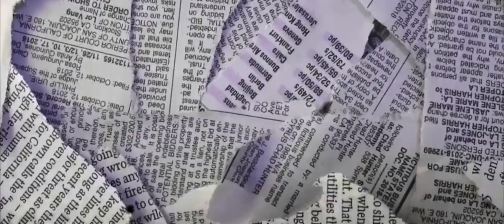Christmas Celebration Party - Praise The Lord With Our Soul [ RECAP 2017 ]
Komisi Pemuda dan Komisi Remaja 2017
Christmas Celebration Party
"Praise The Lord With Our Soul"

Sebuah cuplikan video kenangan yang telah dilaksanakan Komisi Pemuda dan Komisi Remaja tahun 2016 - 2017, yang telah menyelenggarakan CCP (Christmas Celebration Party) untuk pertama kali pada tanggal 14 Januari 2017.
Dimana acara tersebut dihadiri oleh Pengurus Komisi Pemuda Klasis Semarang, Pemuda dan Remaja GKJ Klasis Semarang Selatan, Pemuda GKJ Kabluk, dan Pemuda GKJ Semarang Barat.
Berikut keseruan CCP untuk pertama kalinya, Selamat Menonton :)

Credit Song :
JPCC Worship - Nothings Gonna Stop Us Now (CCP 2017 Theme Song)